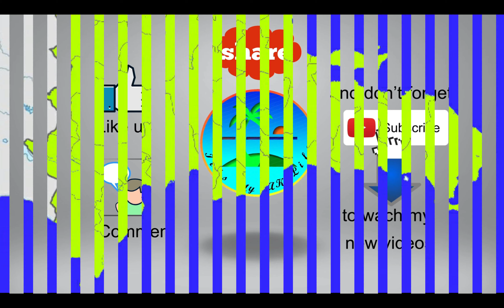Laguna Oviedo | Nacional Park | Dominican Republic | Flamingo Iguan Island | Barahona | Pedernales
Laguna Oviedo  Jaragua National Park Dominican Republic Flamenco Iguan Island Barahona Pedernales  Jaragua National Park

Laguna (lago) Oviedo is the largest lagoon in the Dominican republic, with a salt-water level three times higher than that of the sea,
Because of the intense heat and amazing sunrise, the best time to view wildlife in and around the lake is very early in the morning.
Laguna de Oviedo in Jaragua National Park  is a prime bird watching area. Around the lagoon’s thick mangrove swamps and 24 keys dotting its more than 10 kilometers (six miles) of length, you’ll spot royal and blue herons, the great egret, gulls, roseate spoonbills, sandpipers, pelicans, parrots, and beautiful American flamingos. One to three-hour tours of Laguna de Oviedo and its surroundings in  Jaragua National Park Dominican republic can be booked through the information center of the Ministry of Environment, located off the main road in Oviedo between Barahona and Pedernales.